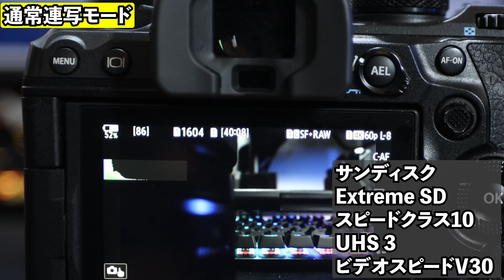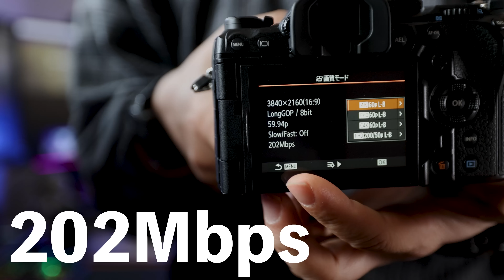【カメラ】高速SDカードの速度の違いをわかりやすく説明します！なぜV60やV90が必要なのか？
SDカードって数字や記号は多くてわかりにくいですよね！
今回はわかりやすく速度や容量の話をまとめました！

 (UZUMAX宛)